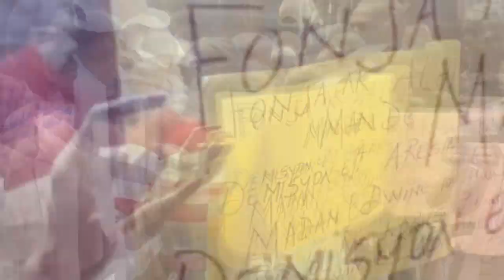Tris- 400 Mawozo fèk asasine 2 jèn gason Tomazo | Yo bare Moïse JC ak Litz Quitel nan move...| Medam